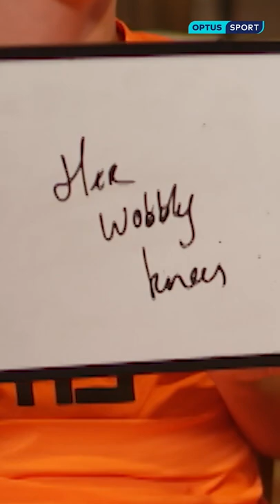England is a vibe, the Tooney & Russo show and Jackie Groenen's 'wobbly knees'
Optus Sport is the home of the Premier League, LaLiga, J.League, FA Women's Super League & 2023 Women's World Cup.